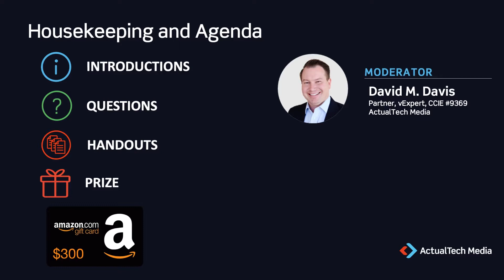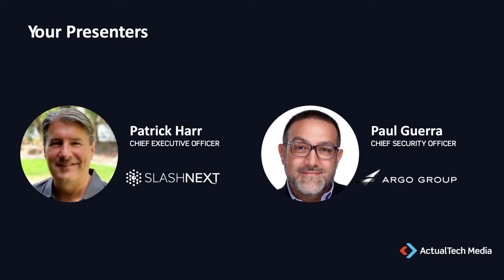Preventing Phishing 2.0 Attacks with Next-Gen Security Defense with SlashNext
As cybercriminals continue to go after the weakest link in your security defense, new types of phishing tactics using automation and artificial intelligence (AI) are taking advantage of the latest remote working trends. Many of these tactics are customized specifically for mobile and endpoints devices.

Join SlashNext CEO Patrick Harr and Argo Group CSO Paul Guerra for an in-depth discussion.